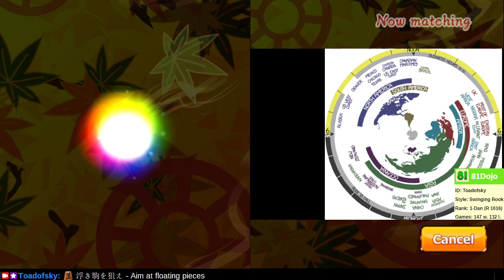[322] Path to 3-kyu on Shogi Wars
Move your dragon (promoted rook) near the opposing king, and your horse (promoted bishop) near your own king.